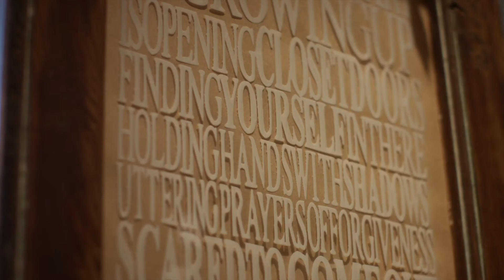First Class 21 - Rickardd Weiley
Hear from student artist Rickardd Weiley on the development of his 2021 HSC Visual Arts artwork, on view at Museum of Art and Culture yapang until 8 May 2022.